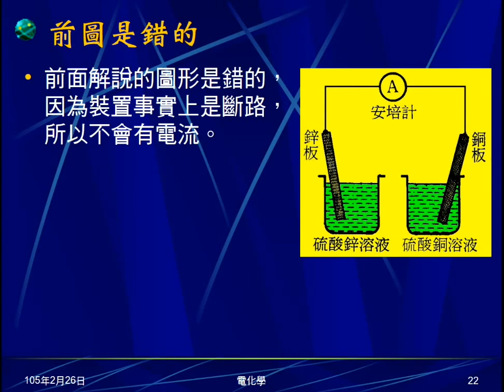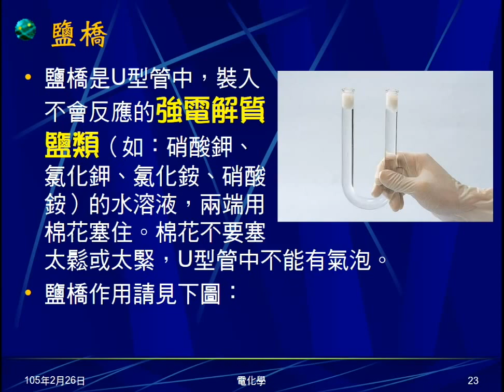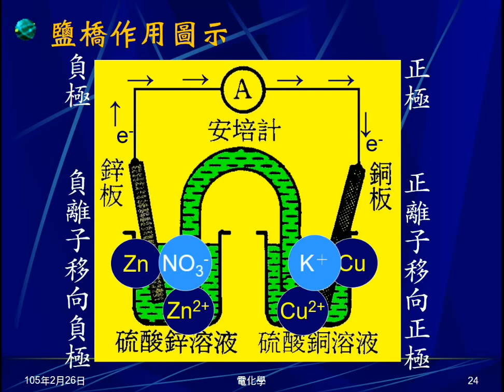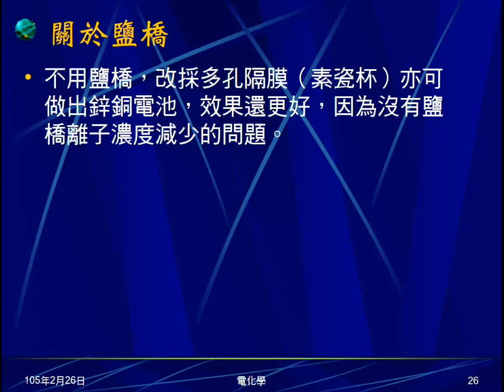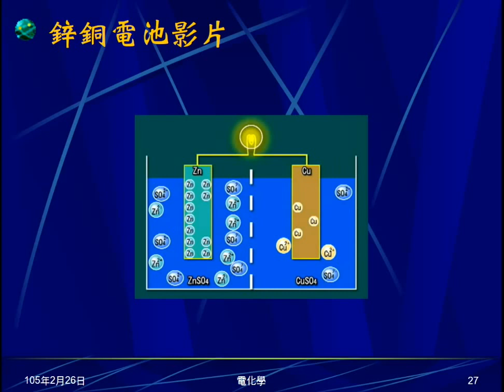104學年國三理化＿電化學04：鹽橋；鋅銅電池影片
說明何謂鹽橋。介紹鹽橋的功用及離子移動方向。播放鋅銅電池影片。